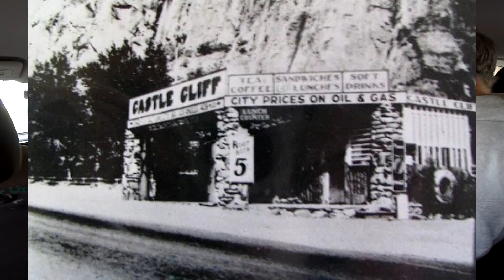Geocachers Geocaching - DrJay (Sinkholes in Arizona)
Escaped with DrJay out into the desert of Arizona to get away from the Coronapocalypse for a day along with firennice and JacobBarlow.  We visited a sinkhole and found a number of geocaches and visited some of the history of the area.